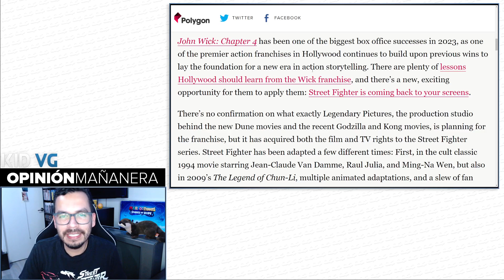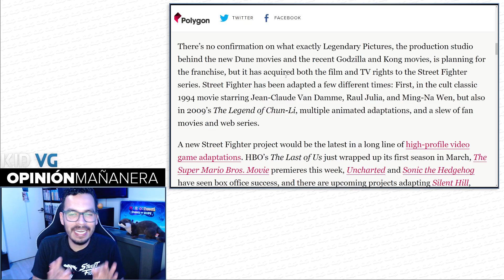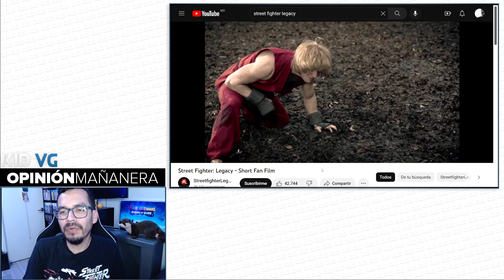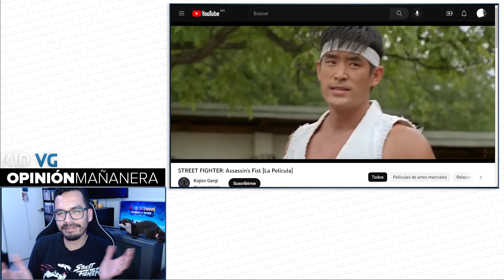Legendary Pictures tiene los derechos para una nueva película de Street Fighter - 04/04/2023